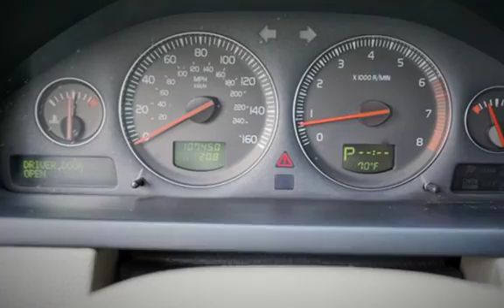2004 Volvo XC90 T6 for sale in Milwaukie, OR